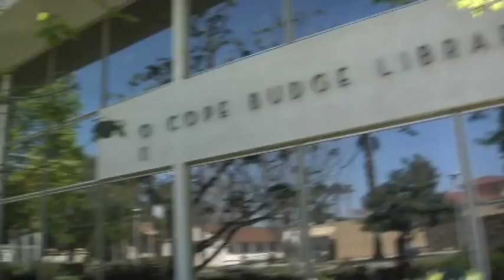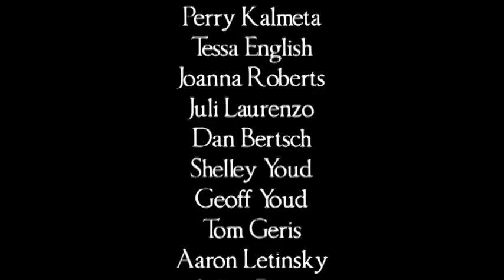In The Cove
This is our version of On A Boat. The "Cove" is the student hangout at Vanguard. Thank you to everyone who contributed to the making of this video!